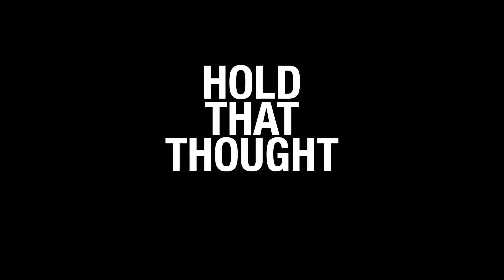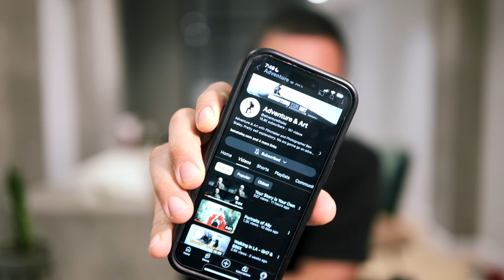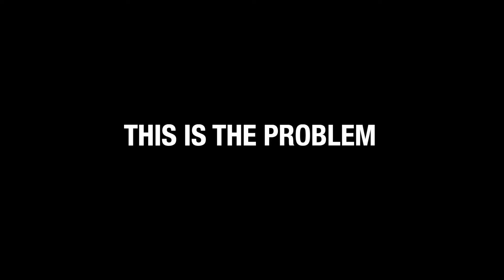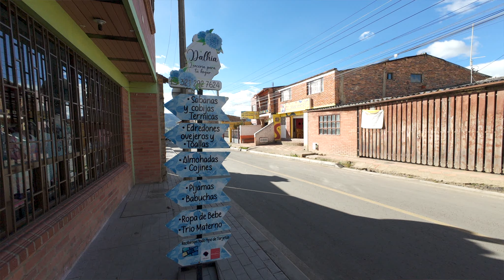SELF-CONFIDENCE for men *a personal story*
Self-confidence and your personal journey for men in our modern world is not what you think.

In this video we talk about @adventureStaley, Nick Catton and some cameras in an Arhuaco village.